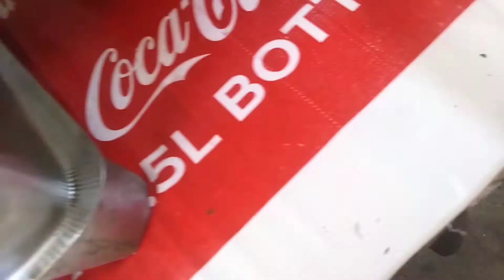Made sponge cakes